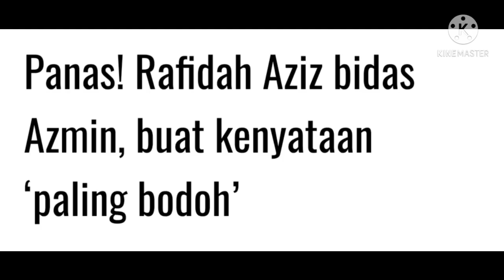GEMPAR!!!! KENYATAAN AZMIN ALI "PALING BODOH"!!!..KATA TAN SRI RAFIDAH AZIZ!!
tan sri rafidah aziz membidas kenyataan yang dikeluarkan oleh azmin ali..